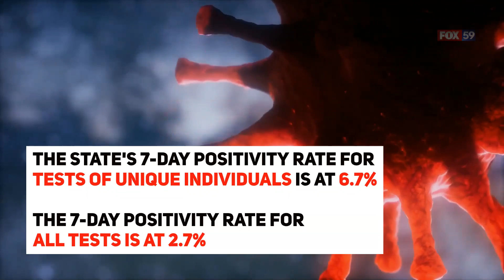Indiana COVID-19 update 6/15